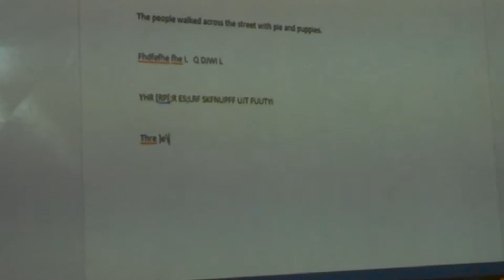Drinking And Driving Experiment 7/9